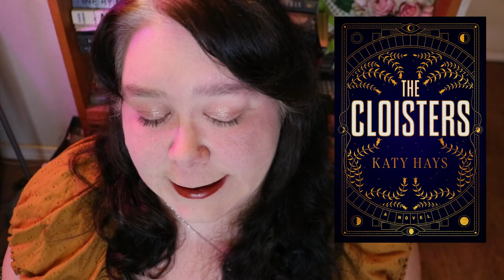The Cloisters By Katy Hays - Spoiler Free Book Review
Thanks to netgalley for the ARC